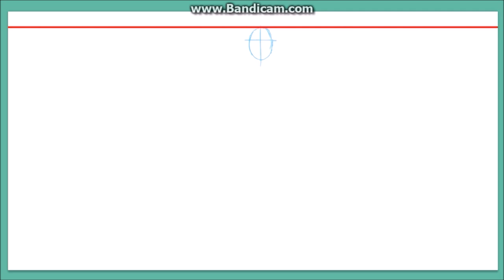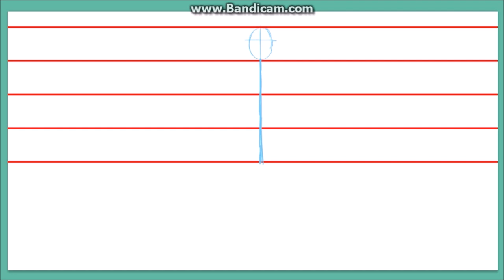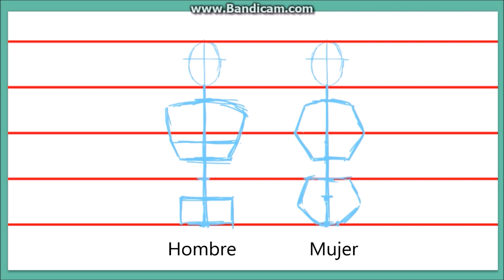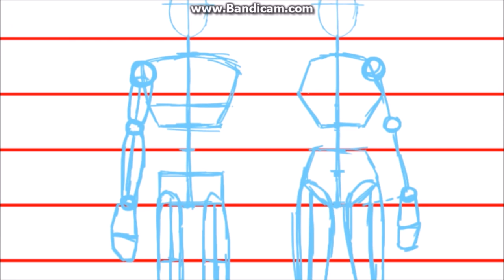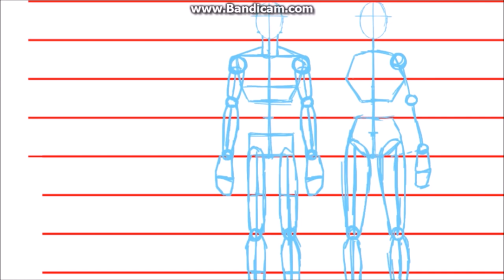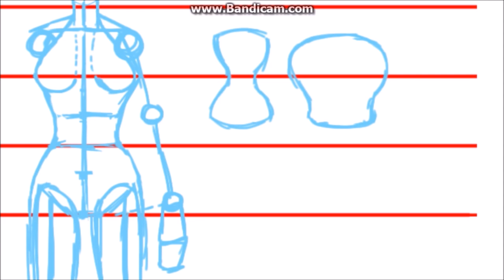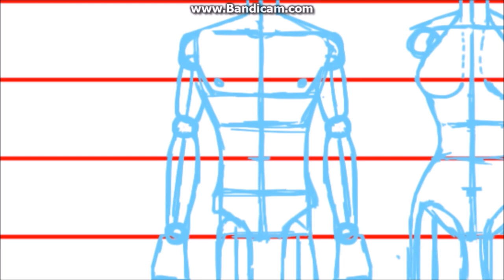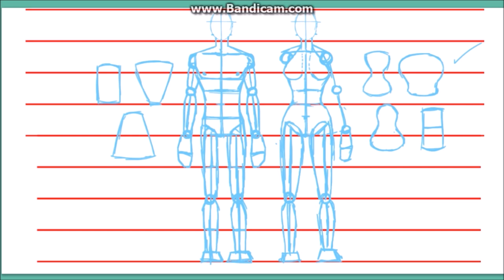[Dibujo Anatómico para Dummies] S1 - Cuerpo humano en sus formas básicas.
Primer episodio de esta serie.
Para dudas, consejos o demás, este es el enlace a Discord:
Estos toman mucho amor, tiempo y energía en hacerlos.